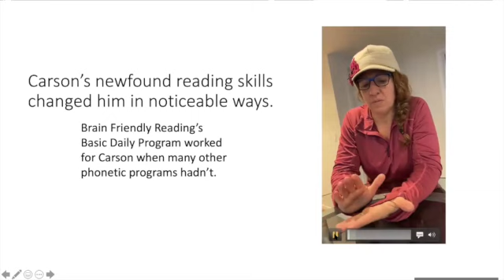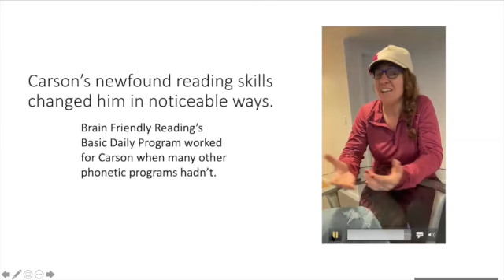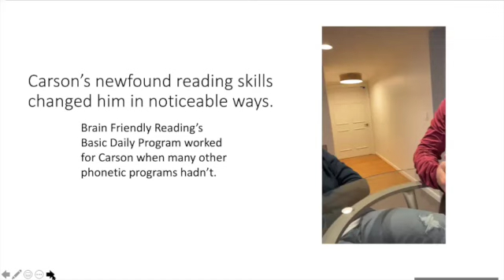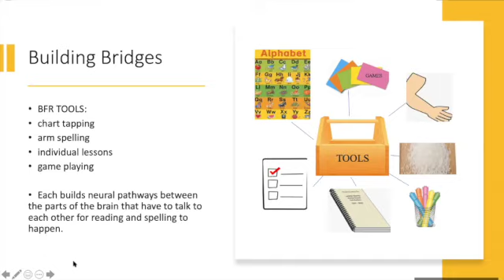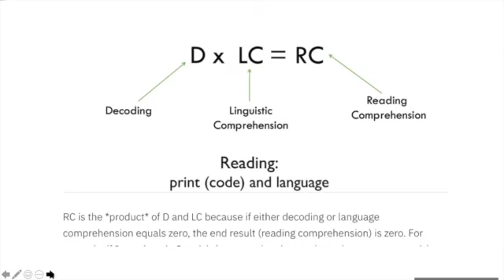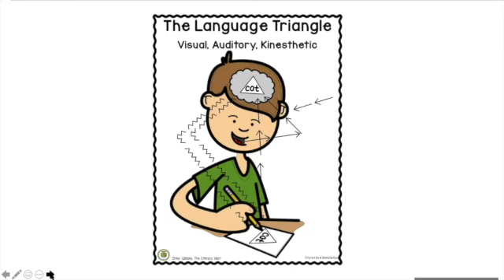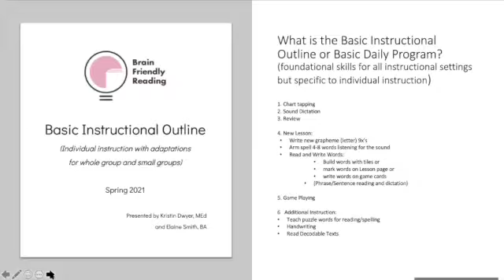BFR Works! Parent & Teacher's Testimonials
Key foundational skills must be in place for children to be able to read and spell with ease.  Parents and teachers are finding that when implementing even the most straightforward of the BFR strategies that they see noticeable changes in their children's abilities.   Many teachers are starting to find gains on normed tests as well.  This video doesn't talk about everything BFR does or can do, but it gives you an insight into the experiences of real parents and teachers - several of whom hadn't completed the training when they shared these experiences.